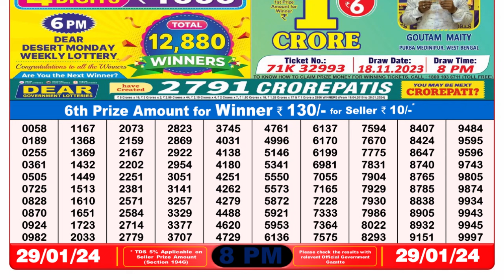Dear Lottery Sambad 8pm today 29.01.24 Nagaland State Lottery Result